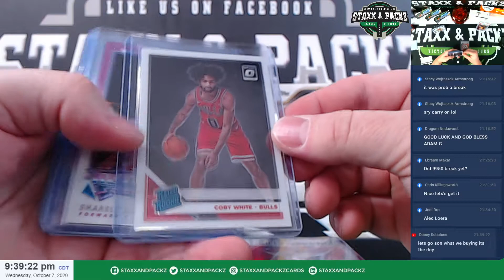Basketball Emerald Bundle for Zach W #9976 - Staxx & Packz LLC